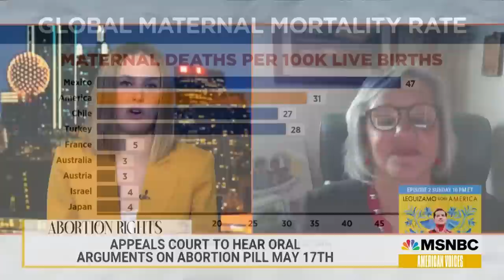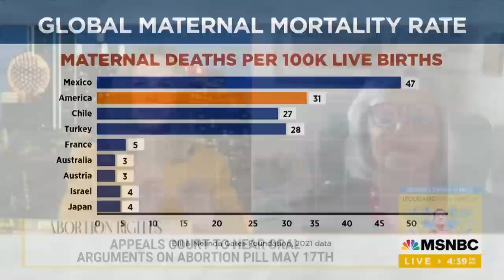Rep. Robin Kelly: Racism is the reason for high Black maternal mortality rates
Although the Supreme Court has ruled that the abortion pill remain available for the next year or so, the legal battle over the drug is far from over. An appeals court is expected to start hearing oral arguments on May 17th over whether the pill should stay on the market or not. Threats against the abortion pill could worsen the maternal mortality crisis in the U.S., especially among Black women. Congresswoman Robin Kelly, who represents Illinois’s 2nd district, joined American Voices with Alicia Menendez to discuss.